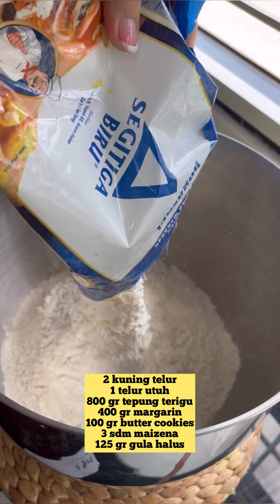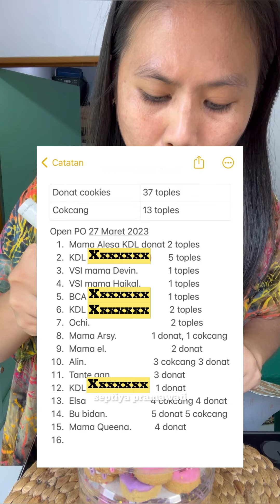RESEP RAHASIA DONAT COOKIES JUALANKU SETIAP BULAN RAMADHAN..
Awal puasa kemarin bikin 8 toples DONAT COOKIES untuk tester para Reseller. BTW aku jualan Donat Cookie ini dari tahun 2018 gengs, dan ini tahun ke-5 ku jualan DONAT COOKIES ini.
Langsung aja kuyy keresepnya

BAHAN :
- 2 Kuning telur
- 1 telur utuh
- 800gr tepung terigu
- 400gr margarin
- 100gr butter cookies
- 3 sdm maizena
- 125gr gula halus
- 150gr keju parut

TOPPING DONAT COOKIES
- Coklat
- Coklat warna Pink
- Coklat warna putih
- Coklat warna Ungu
- Springkle

Untuk mencampurkan adonan aku menggunakan Standing Mixer MX 700 By Mito
- Kapasitas Bowl 7 Liter
- Bowl bahan Steinless steel
- 6 Pengaturan kecepatan
- 3 Tuas pengaduk (Whisker, Dough hook, Beater)

Dan untuk memanggang aku menggunakan Oven Mito Fantasy MO888 by Mito
- Bisa memanggang ayam memutar
- Daya 450 watt - 900 watt
- Api atas bawah
- Pengaturan waktu & Pengaturan suhu
- Aksesoris, Loyang panggang, Nampan alumunium, Rak panggang, Pengait baki, Garpu rotisseries

Panggang dengan suhu 170.C
Api atas bawah
Selama 30 menit

1 Resep Bisa jadi 8 Toples ukuran 250gr ya gengs
Selamat Mencoba